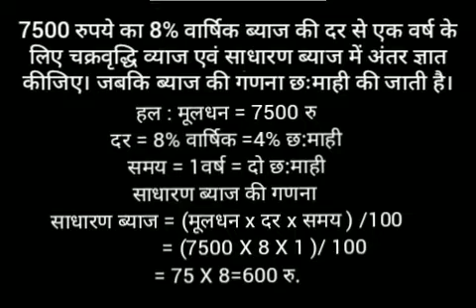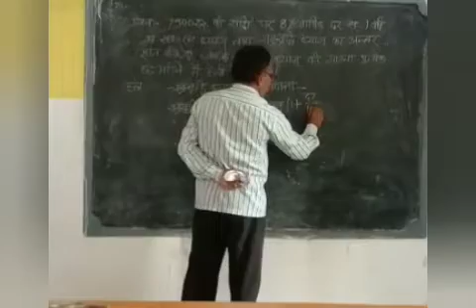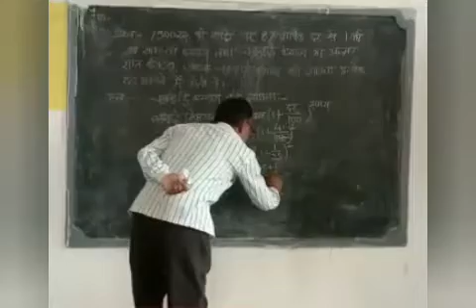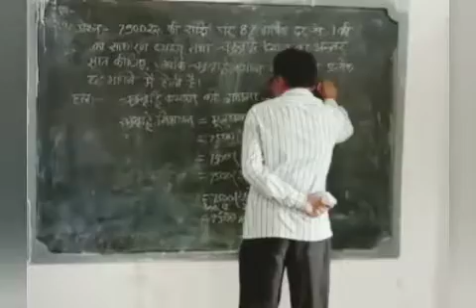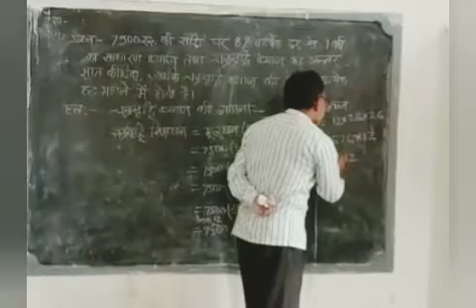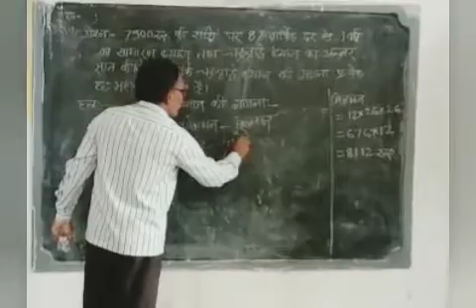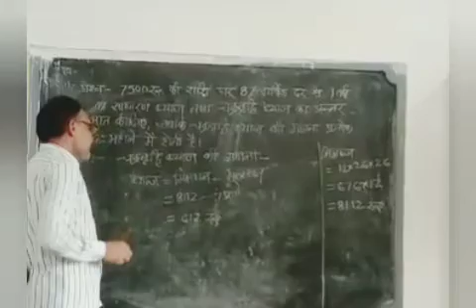चक्रवृद्धि ब्याज @PTD CG SCHOOL Cg class 10th math chapter 4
Study stage math
class 10 maths
चक्रवृद्धि ब्याज
cg class 10th maths
cg class 10th maths chapter 4
cg class 10th maths chapter 5